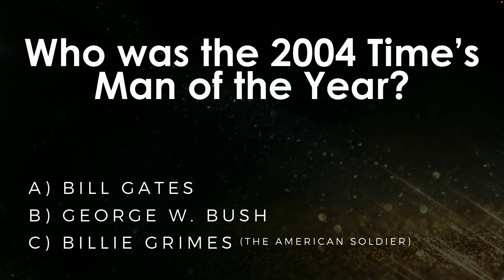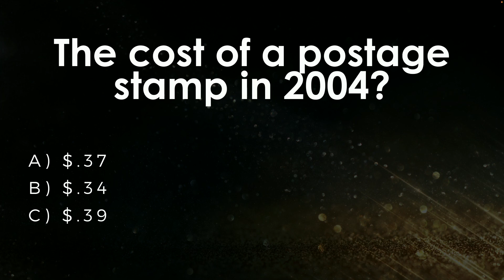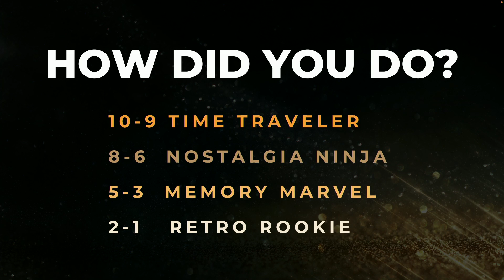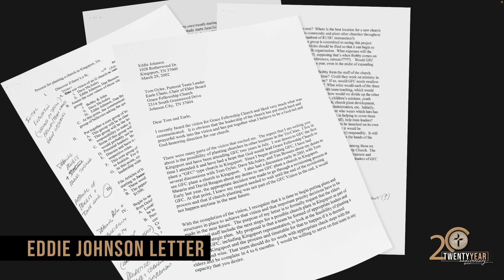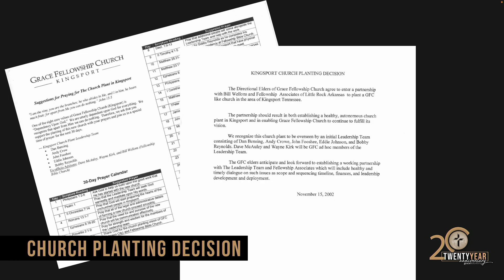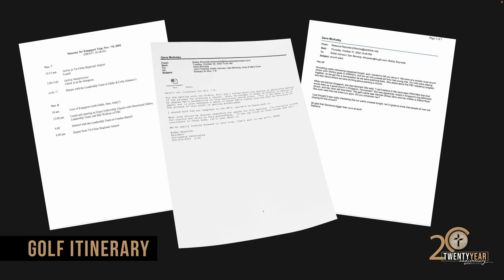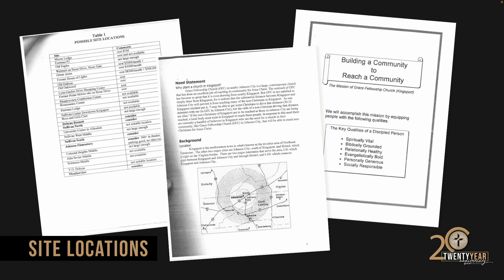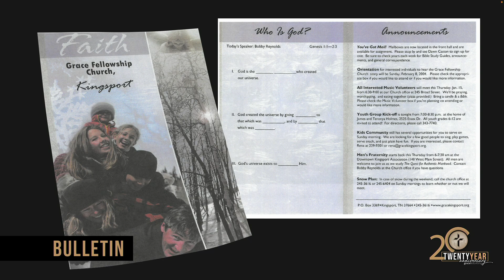20th Anniversary at Farmers Market